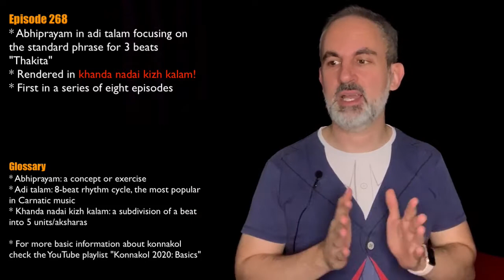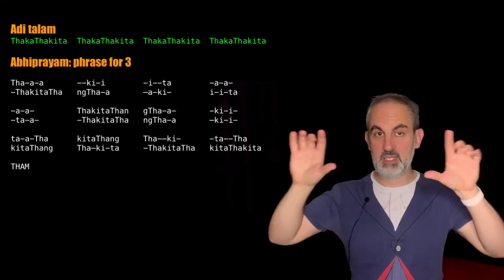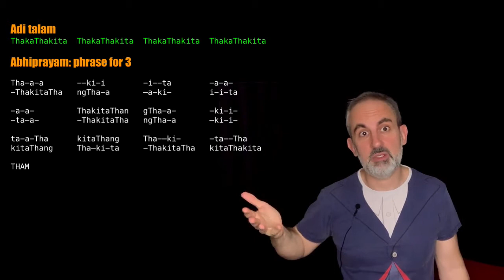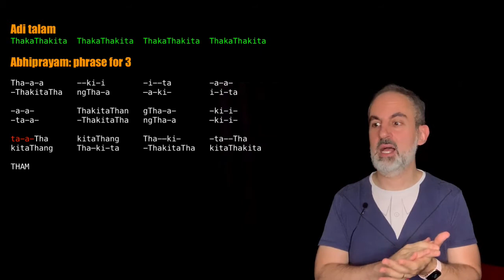Konnakol 2020 #268: Abhiprayam in khanda nadai: phrase for 3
Today we start a new series of practice abhiprayams in khanda nadai (!). Today we focus on the phrase for 3 beats, "Thakita", and I greet you in Kalanga 🇧🇼 🇿🇼

This is the first abhiprayam rendered in khanda nadai (5 units per beat), which I composed to help me strengthen my khandan skills.

The exercise's main structure is:

7x 1x (1x)
6x 1x (1x)
5x 1x (1x)
4x 1x (1x)
3x 1x (1x)
2x 1x 1x 1x

Or if x=3...

21 3 (3)
18 3 (3)
15 3 (3)
12 3 (3)
9 3 (3)
6 3 3 3

Here's the full transcription:

Abhiprayam: phrase for 3

Tha-a-a       --ki-i        -i--ta        -a-a-
-ThakitaTha   ngTha-a       —a-ki-        i-i-ta

-a-a-         ThakitaThan   gTha-a-       -ki-i-
-ta-a-        -ThakitaTha   ngTha-a       —ki-i-

ta-a-Tha      kitaThang     Tha-—ki-      -ta--Tha
kitaThang     Tha—ki-ta     -ThakitaTha   kitaThakita

THAM